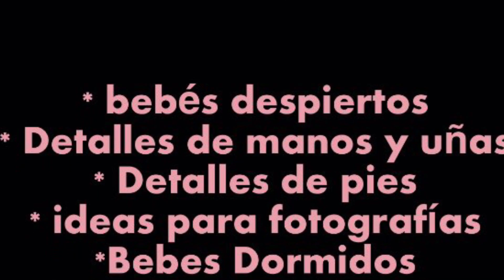MUSICA RELAJANTE PARA PINTAR REBORN. IMAGENES PARA INSPIRAR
Ahí os dejo un vídeo de YouTube de un nuevo proyecto en el canal.
Cientos de imágenes de bebés reales para que os inspiren a la hora de pintar. Detalles, ideas para fotografías... todo envuelto en una música súper relajante e inspiradora. Probar a pintar poniendo el vídeo de YouTube, y si entre pincelada y pincelada veis una imagen que os gusta... pausar el vídeo y capturar la imagen. Son fotos que no tienen derechos de autor, con lo que podéis imprimirlas y ponerlas en vuestro taller.

he seleccionado para ti cientos de imágenes de fotos de bebés reales llenas de detalles para reproducir en tus bebés.
MP reborn By keka Roger trata de subir contenido de tu interés, y creo que este vídeo es algo muy novedoso en nuestra comunidad.
bebe reborn
bebes reales
mp reborn
keka Roger
fotos de bebés reales
pintar un reborn
detalles reborn
musica relajante
TUTORIAL REBORN EN ESPAÑOL
PINTURAS GENESIS REBORN
KIT REBORN
KEKA ROGER
COMPRAR REBORN
REBONEAR RENACER
NEUTRALIZAR KIT REBORN
CURSO GRATIS REBORN
CURSO GRATIS DE BEBE REBORN
COMO PINTAR UN BEBE REBORN
CURSO REBOR EN ESPAÑOL
CURSO REBORN ON LINE